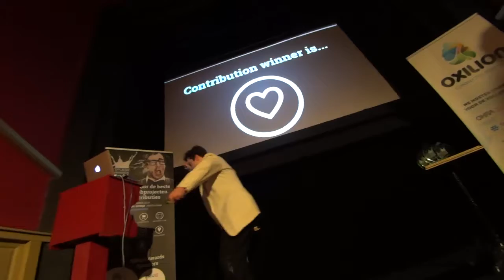Splash Awards 2014 Amsterdam MAH00130